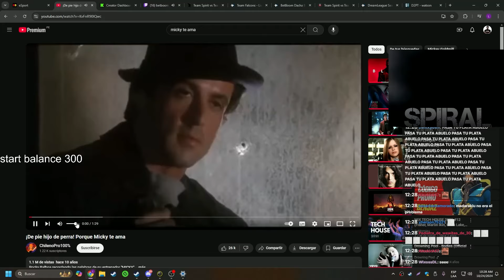🤣ROMPE SU RACHA!🤣 BENJAZ QUEDA EN SHOCK AL VER COMO CCNC CORRE CON SU PLATA DESPUES DE MUCHOS TROWS!